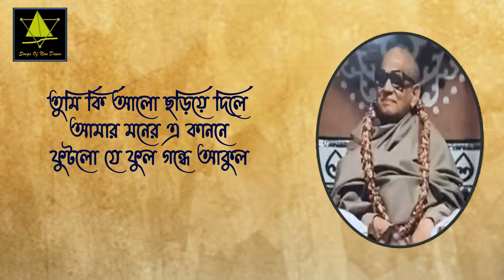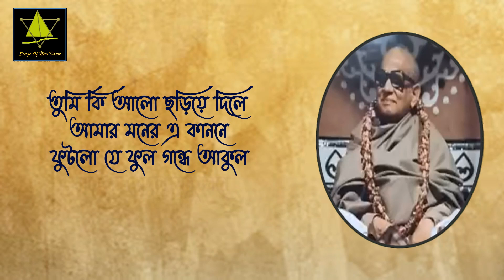Tumi Ki Alo Choriye Dile II #2753 II Prabhat Samgiita II Susmita Goswami II By Songs Of New Dawn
তুমি কি আলো ছড়িয়ে দিলে
तुमि कि आलो छोड़िये दिले
Tumi Ki Alo Choriye Dile
പ്രഭാത സംഗീതം
প্রভাত সংগীত
प्रभात संगीत
Prabhat Sangeet
শ্রী প্রভাত রঞ্জন সরকার II श्री प्रभात रंजन सरकार II Shri Prabhat Ranjan Sarkar
Song No – #2753
Sung By
সুস্মিতা গোস্বামী II सुस्मिता गोस्वामी II Susmita Goswami
SONG IN ROMAN SCRIPT
TUMI, KII ÁLO CHAŔIYE DILE
ÁMÁR MANER E KÁNANE
PHUT́ALO JE PHÚL GANDHE ÁKUL
NÁCLO DODUL MADHU SANE

MADIR HAOÁY PÁKHANÁ MELE
UŔE PARII CHANDE TÁLE
RAḾGIIN BHUVAN RAḾGA LÁGÁ MAN
TOMÁY PEYE SAḾGOPANE

JEO NÁKO THÁKO HETHÁY
CHEŔE THÁKÁ MAN NÁHI CÁY
SAB CÁOÁ PÁOÁ BHÚLE GIYE
TOMÁY NIYE METECHI DHYÁNE
SONG IN HINDI
आमार मोनेर ए कानोने
फूट्लो जे फूल गोन्धे आकुल
नाचलो दोदुल मोधु शोने

मोदिर हावा पाखना मेले
उड़े पोड़े छौंदे ताले
रोँगिन भुवोन रौंग लागा मोन
तोमाय पेये शोंगोपोने

जेउ नाको थाको हेथाय
छेड़े थाका मोन नाही चाय
शोब चावा पावा भूले गिये
तोमाय निये मेतेछी ध्येने
SONG IN BANGLA
আমার মনের এ কাননে
ফুটলো যে ফুল গন্ধে আকুল
নাচলো দোদুল মধু সনে

মোদির হাওয়ায় পাখনা মেলে
উড়ে পড়ে ছন্দে তালে
রঙিন ভুবন রঙ লাগা মন
তোমায় পেয়ে সংগোপনে

যেও নাক থাকো হেথায়
ছেড়ে থাকা মন নাহি চায়
সব চাওয়া পাওয়া ভুলে গিয়ে
তোমায় নিয়ে মেতেছি ধ্যানে
What effulgence have You radiated,
in the garden of my mind?

The restless and blooming fragrant flowers
have started dancing
and are fully absorbed in sweetness.

In the intoxicating wind,
spreading her wings,
the fairy flies with rhythm and melody,
attaining You in the colorfully decorated world of her mind.
Do not go,
stay here,
I shall not leave You!
I have forgotten all wants and achievements,
attaining You in the intoxication of my meditation.